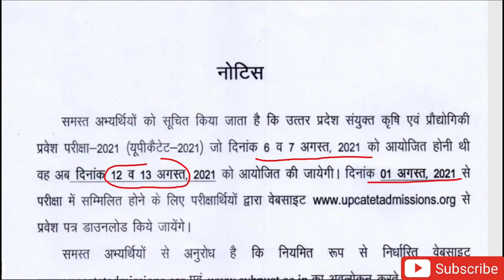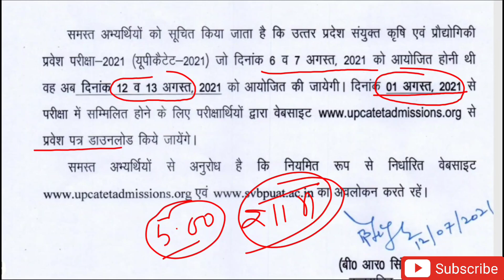UPCATET ADMIT CARD 2021 || upcatet admid card 2021 || upcatet admid card download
इतिहास/History

Present perfect tense Assertive & Negative sentences ,
Present perfect continuous tense interrogative sentence